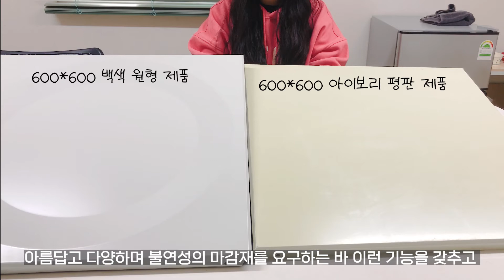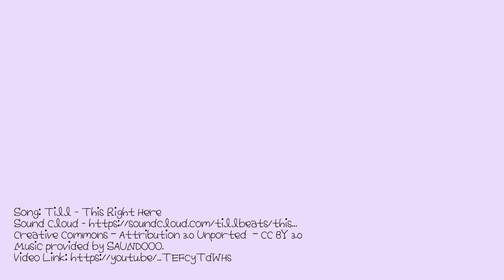교육시설, 아파트, 주차장, 판매시설 등 모든 공간에 시공 되는 천정재, 알루미늄 타일 (AL담파,타일) ㅣ천정공사, 준불연, 클립바, SMC, DMC ㅣ031-574-7574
궁금하신 점은 댓글 남겨 주세요 !

🔨카카오톡 플러스 친구
↪ 바로상사 친구추가